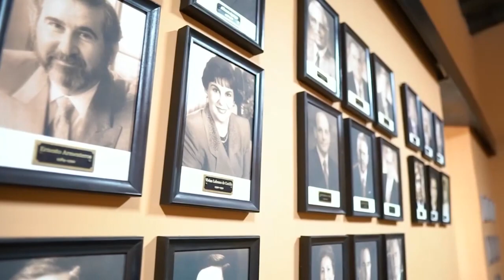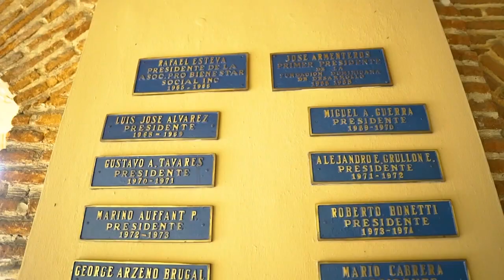Desarrollo y Emprendimiento, Fundacion Dom. Desarrollo, María Elmudesi, José Checo, Mariano Frontera